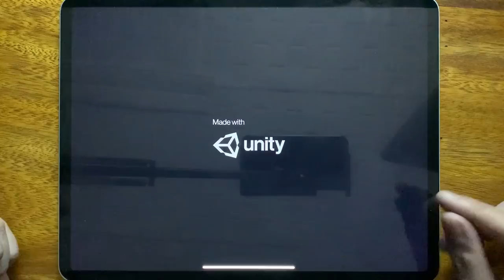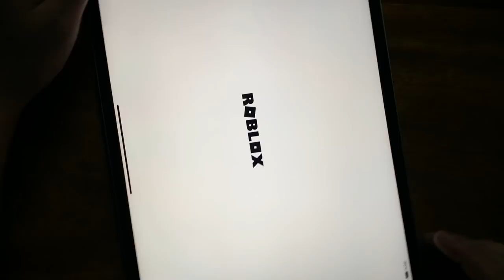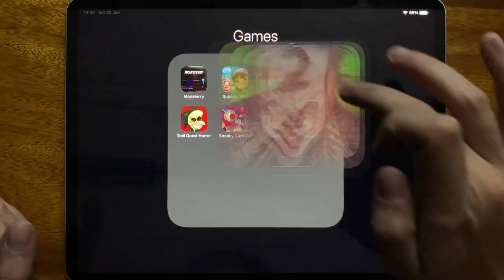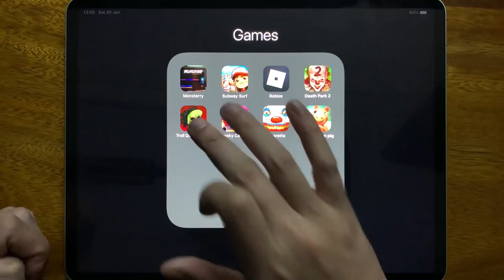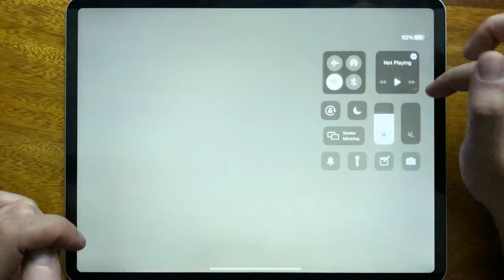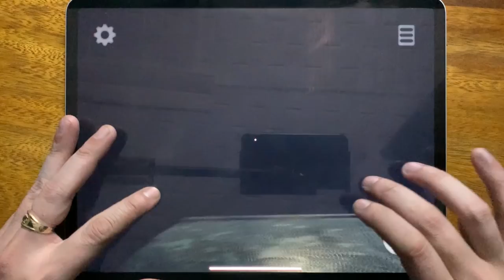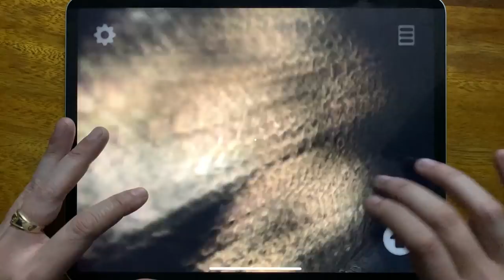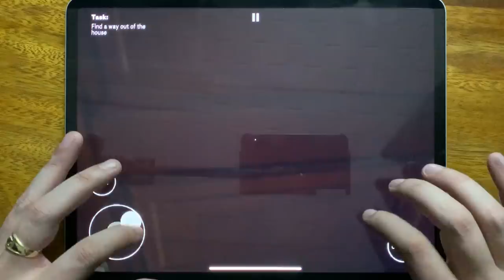Monsterry, Subway Surf, Roblox, Death Park 2, Troll Quest Horror, Spooky Carnival...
Monsterry, Subway Surf, Roblox, Death Park 2, Troll Quest Horror, Spooky Carnival, Lazaretto, Escape From Pig